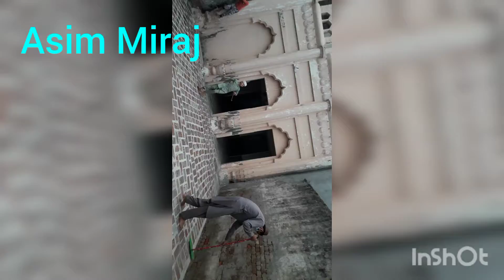khajoor Wali Masjid Village Nangal Shahu